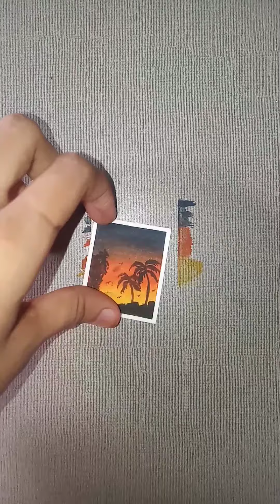Mini painting tutorial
how to find viral tags for youtube videoyoutube shorts video,
shorts youtubeviral shorts,
shorts viral

About me:
If you're new, hi, my name is MOTO!
On this channel I always try to show the easiest way of Drowning and Painting. from here you can improve my your drowning skills.